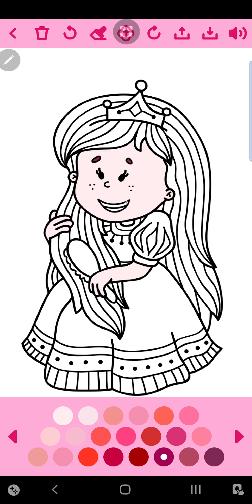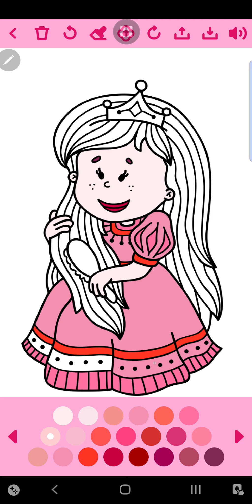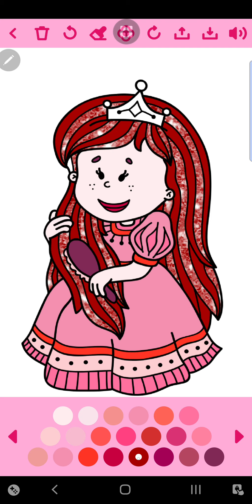"Dressing Girl 6" Glittel Number Color Game Draw For Kids | Amateur VS Professional Gameplay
Hi kids!For You cute butterfly and Mixed and  for kids to learn how to draw and color step by step. This is fun tutorial video and fun coloring game a cartoon for babies.
THANK YOU FOR YOUR WATCHING!We make videos that are fun and handy for you.

Kids love fun coloring games, and this Coloring Game is one of the best free coloring book and painting apps for children!